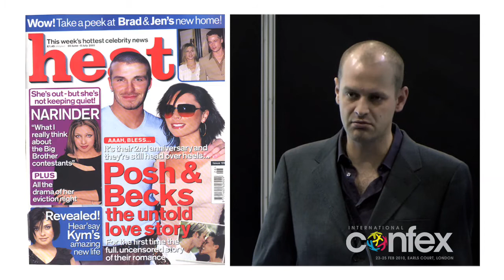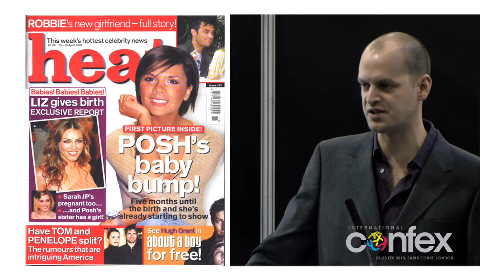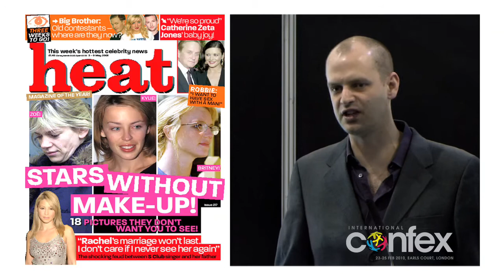Mark Frith Keynote Seminar Part 2 of 2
Mark Frith's Keynote Seminar - The Story of Heat - Lessons you can Learn filmed at International Confex 2010